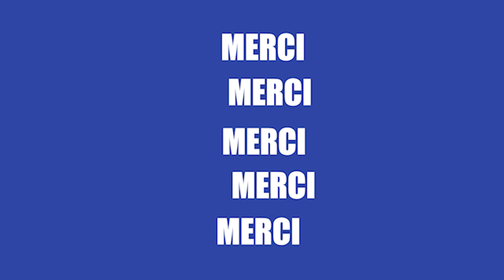Le MANDOVERSE RÉVÈLE le PERSONNAGE de SKELETON CREW.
La révélation d'un crossover dans le Mandoverse vient de nous dévoiler le probable personnage de Jude Law.